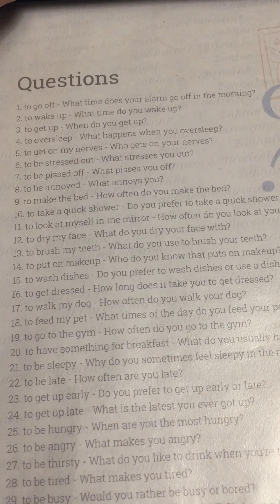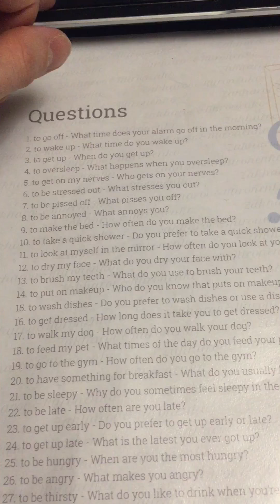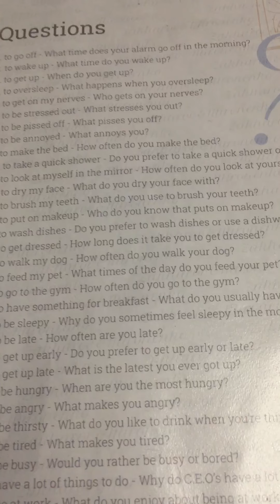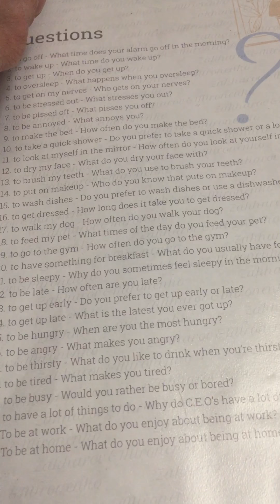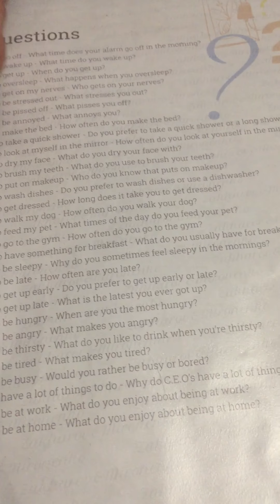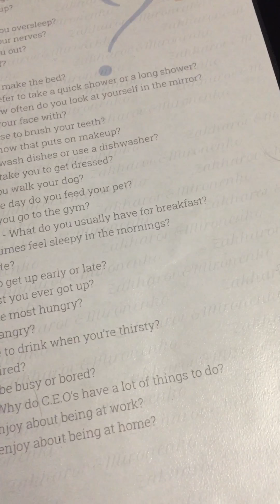Questions. In the morning